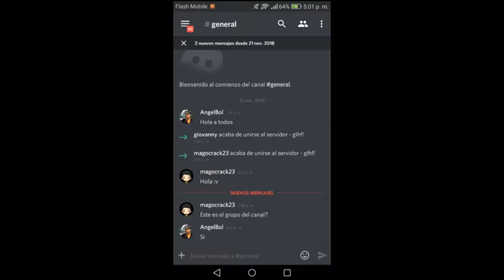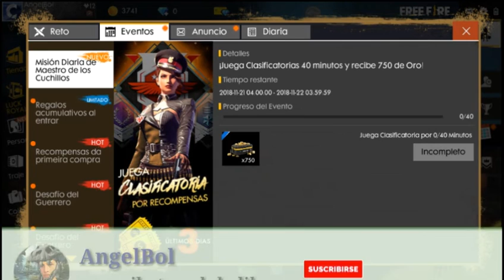Practicando como noob (discord oficial)